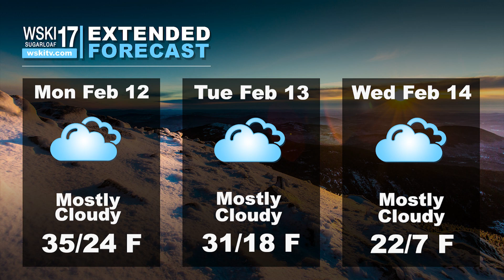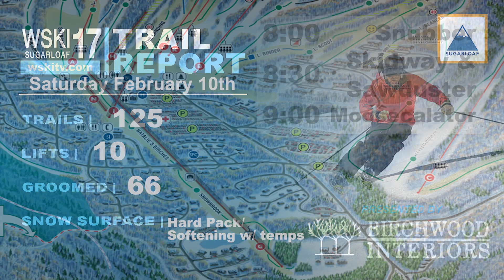2024 Weather and Trail pm9February